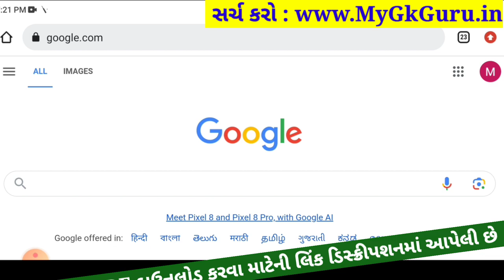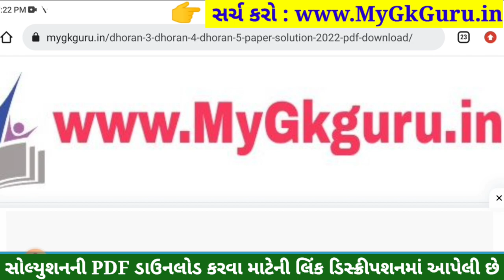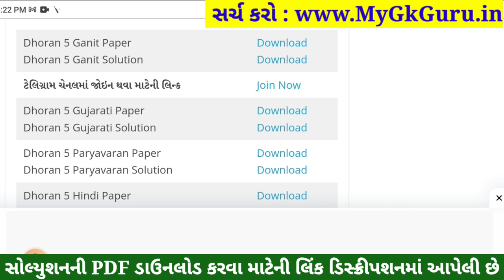Dhoran 5 Ganit Paper Solution 2023 STD 5, Std 5 Maths Paper Solution 2023 40 Marks, 27 October 2023